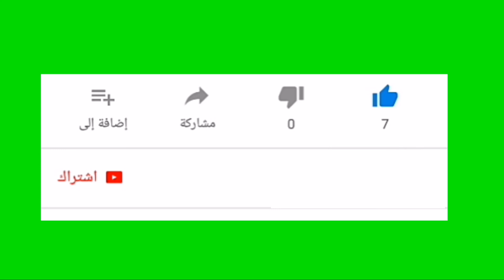تفسير الآيتين (٢٠٥ و ٢٠٦) من سورة الأعراف - الشيخ د. صالح الفوزان سدده الله تعالى (٣٦٢)